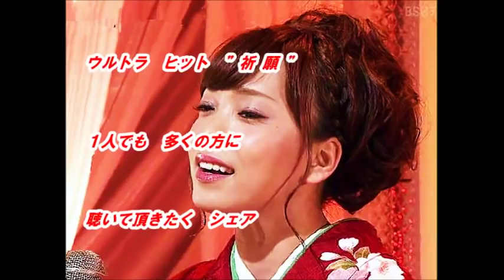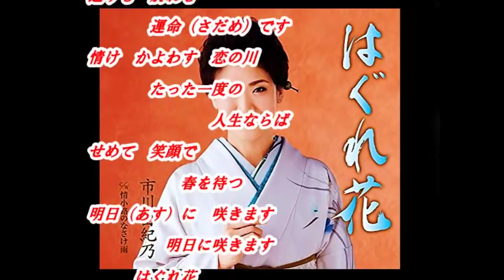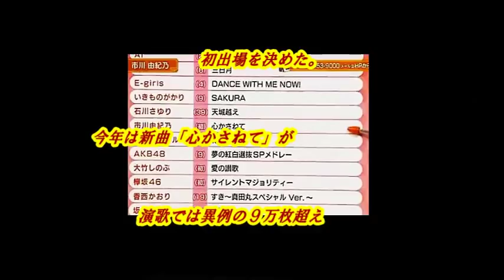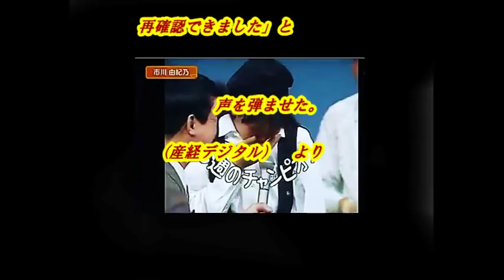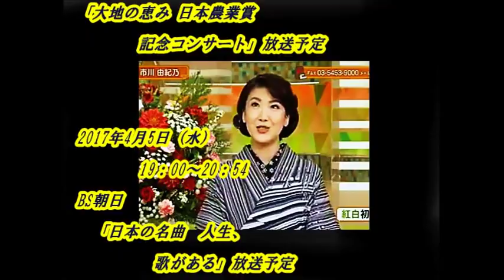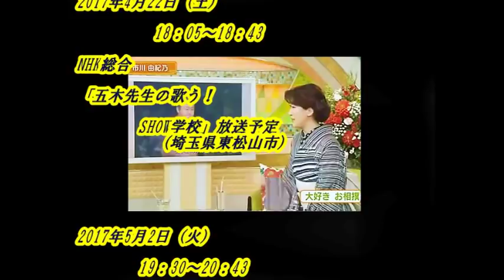「市川 由起乃」さんの新曲「はぐれ花 （歌詞付）」です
今回は「 市川 由起乃 」さん「はぐれ花（全歌詞付）」新曲です。杜このみさんは、文化放送「走れ!歌謡曲」木曜日のパーソナリティ、放送中、身近な話題やリスナーのリクエストの曲に関する話題を取り上げています。節目で感謝の五木ひろし さんです。

音源入手先
文化放送「走れ!歌謡曲」
2017年03月09日放送分

画像入手先
ameblo.jp/